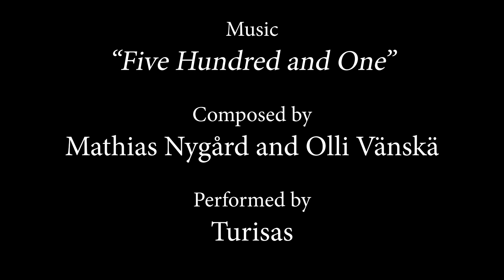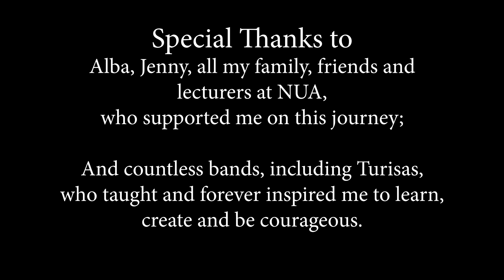Yaroslavl: Beginning of the Adventure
"In 1040s, young Harald Sigurdson was exiled from his homeland when he was young. After reaching Kiev and serving Kievan Rus for many years, time has come to set sail for the unknown: The mythical land of Miklagard. The current Grand Prince of Rus, Yaroslavl the Wise, assures young Harald before he goes on this journey."

An experimental scene made by an Animation student, who decided to test the waters and push their own boundaries.
A story of beginnings, taking the courage and set sail to the unknown.
Inspired by Finnish folk metal band Turisas and King Harald's Saga written by Snorri Sturluson.

Animated and directed by Öykü Su Baskın
Colouring by Alba Mingo Gallego and Öykü Su Baskın

Composed by Mathias Nygård and Olli Vänskä
Performed by Turisas